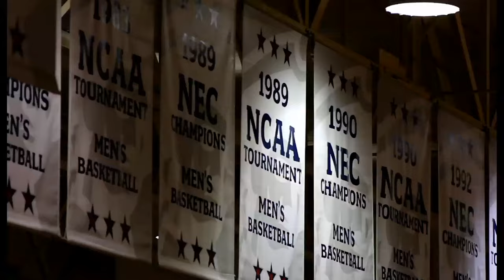RMU Event Center Update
An update on RMU's event center and the new home of the Robert Morris Colonials.